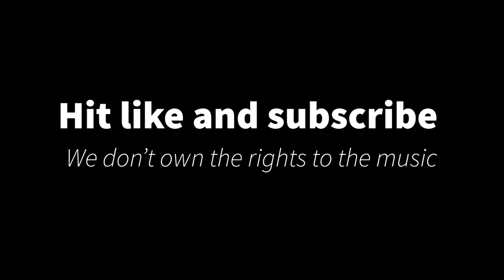Our Melting Pot The 1980’s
7 layer dip and ambrosia salad popularized in the 1980s